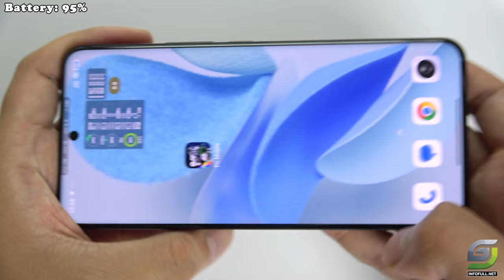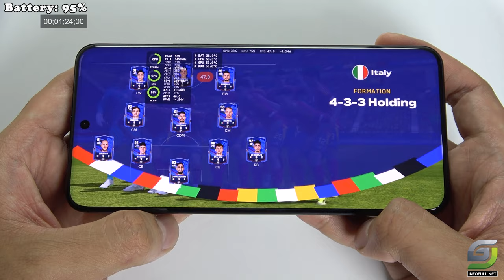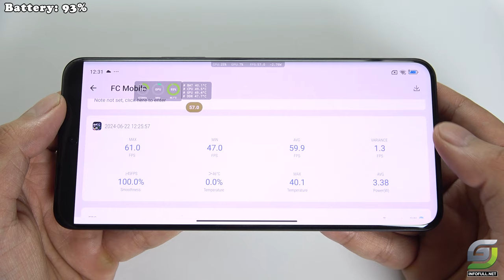Xiaomi 14 Ultra test game EA SPORTS FC MOBILE 24 | UEFA EURO 2024 Spain vs Italy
Xiaomi 14 Ultra Sale here:
Xiaomi 14 Ultra 5G + 4G LTE (512GB + 16GB) Global ROM Unlocked Worldwide (ONLY Tmobile Mint Tello & Global) 50MP Triple Pro Leica Camera 6.73" 144Mhz + (Fast 51w Car Charger) (Black (Global Version))

Xiaomi 14 Ultra Specs
Display: AMOLED 6.73" Quad HD+ (2K+)
OS: Android 14
CPU: Snapdragon 8 Gen 3 (4 nm)
GPU: Adreno 750
Storage: 256GB
RAM: 12GB
Battery: 5000 mAh 90 W